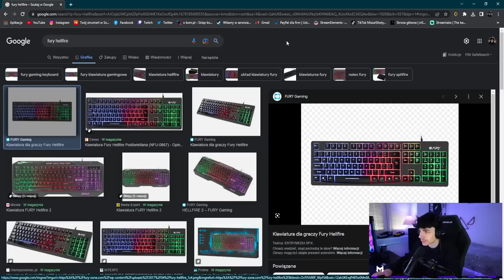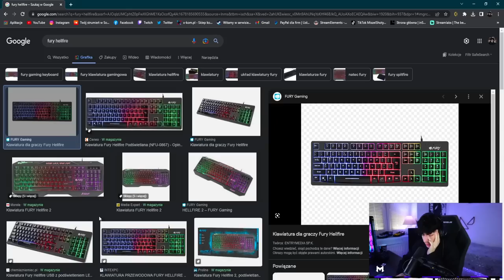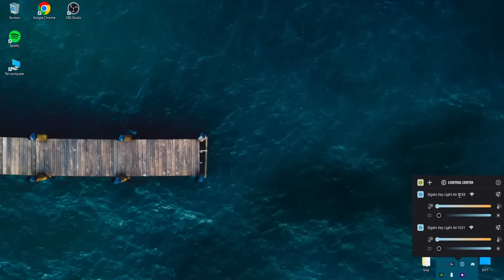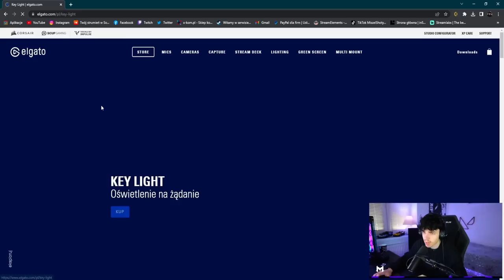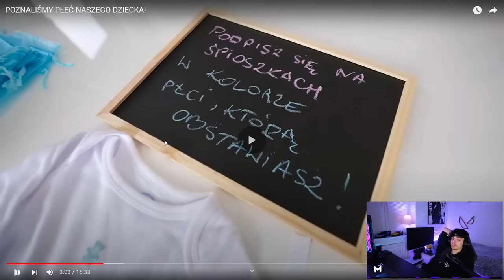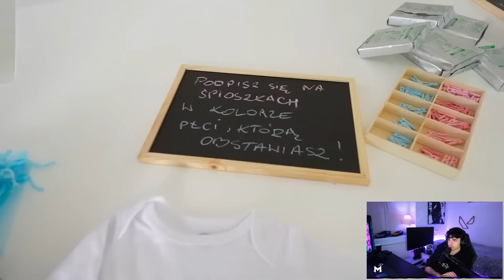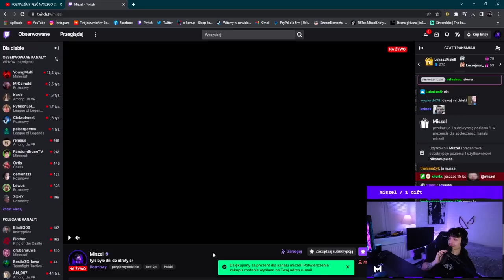MISZEL ogląda - POZNALIŚMY PŁEĆ NASZEGO DZIECKA!, NAJLEPSZA FIRMA GAMINGOWA, SZCZERZE O USA